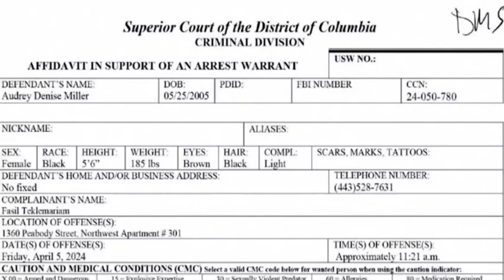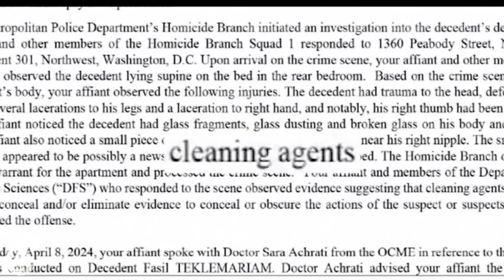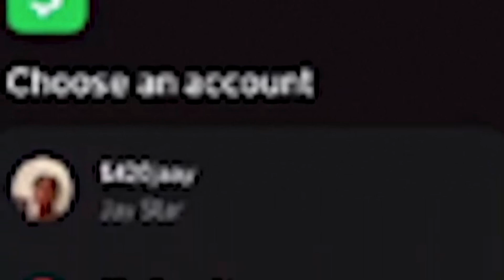Sugar Daddy,’ Using His Severed Thumb.